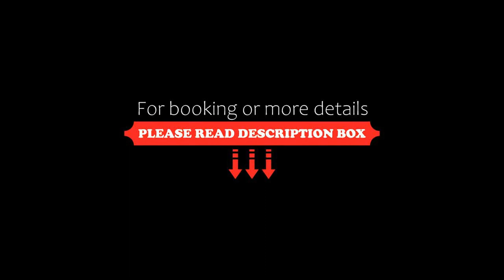Sea Star Resort, Phu Quoc, Vietnam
About Property:
Situated close to the beach, Sea Star Resort offers simple and comfy accommodation with free WiFi access in its public areas. It is within 1 km from Phu Quoc Night Market and Cau Temple.
Fitted with tiled flooring, air-conditioned rooms come with a clothes rack, minibar, a telephone and a TV with satellite channels. The attached bathroom includes shower facility, hairdryer, slippers and free toiletries.
At Sea Star Resort, ...
Property Type: Resort
Address: 98/2 Tran Hung Dao, Duong Dong, Phu Quoc, Vietnam
Searching For
1. Sea Star Resort - Phu Quoc - Vietnam
2. Sea Star Resort - Phu Quoc - Vietnam Address
3. Sea Star Resort - Phu Quoc - Vietnam Rooms
4. Sea Star Resort - Phu Quoc - Vietnam Amenities
5. Sea Star Resort - Phu Quoc - Vietnam Offers and Deals
Audio Credit:
Track Title: Blank Slate
Artist: VYEN